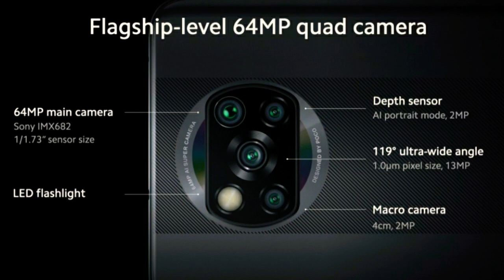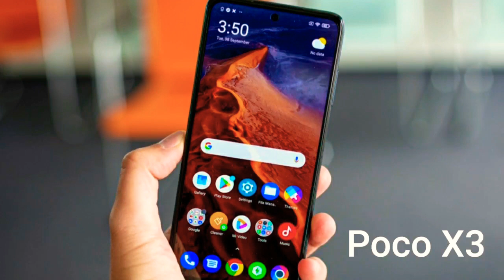Poco X3 | Full Review With Pros and Cons || in Telugu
Hi Friends I will tell about Poco X3 | Full Review With Pros and Cons || in Telugu ||

I used in my videos only the free licensed  music in background.please concern me.🙏🙏🙏

If you are using our Free License with credits:
I used a piece of music from Bensound.com which allows YouTubers to use their music for free in their videos this is the music I used: [Include the music page link here]